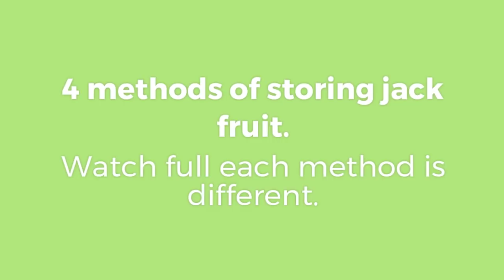ചക്ക ഏറെകാലം fresh ആയി സൂക്ഷിച്ചു വയ്കാം| Jack Fruit Storage